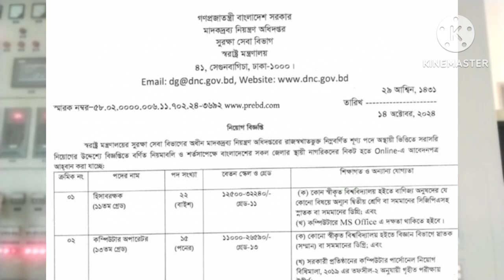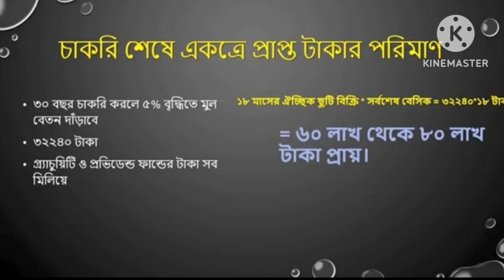হিসাব রক্ষকের কাজ কি। মাদকদ্রব্য নিয়ন্ত্রণ অধিদপ্তর। বেতন কাজ পদোন্নতি পরীক্ষা প্রস্তুতি সাজেশন।DNC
salary information credit MR sohel Rana